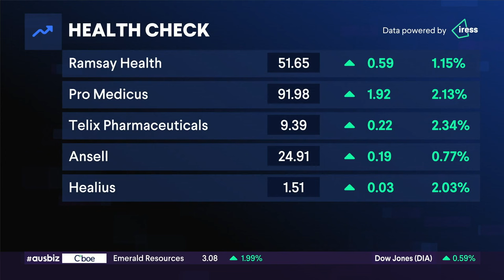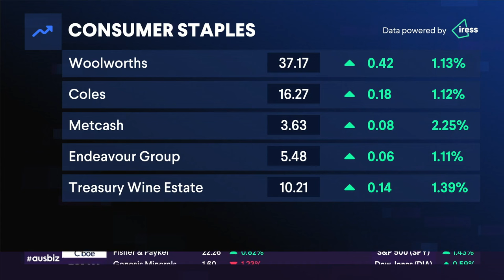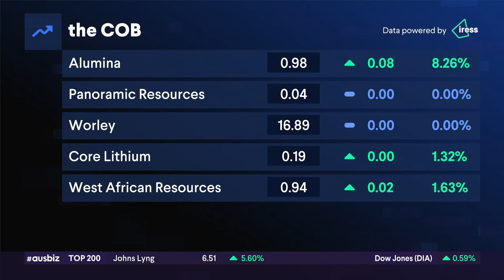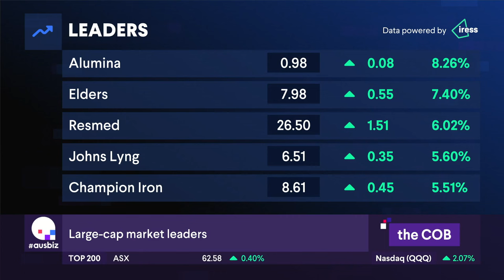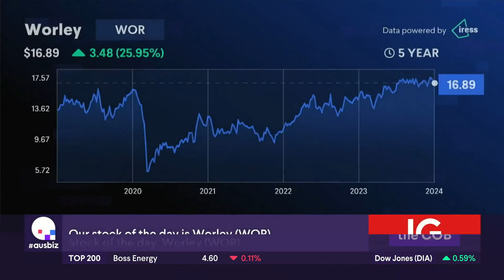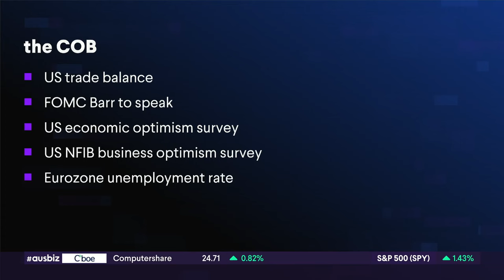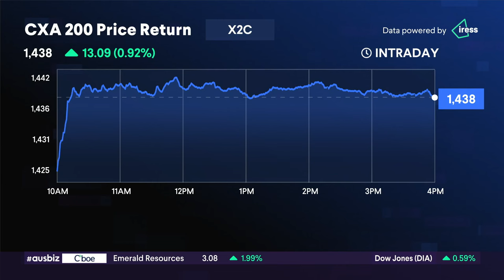the COB - 09.01.24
It was a solid day for investors, as the local market tracked the rally on Wall Street. The S&P/ ASX 200 Index gained 0.93% to 7520.50 points.

The strongest monthly retail sales report in three years bolstered sentiment, sending the consumer discretionary sector higher by 1.08%.

IT, healthcare, industrial and consumer staples stocks also rallied. The energy sector was the only one in the red, after oil prices fell on Monday.

In company specific news, Alumina (AWC) rose 7.91% as it supported JV partner Alcoa’s decision to curtail production at the Kwinana Alumina Refinery in Western Australia in order to cut costs.

CBA says the jump in retail sales, which showed spending jumped 2% in November, has no implications for the RBA’s next move. The November numbers were likely boosted Black Friday sales and CBA economists say the RBA will await the complete December quarter retail spending picture before making its next decision in February.

The Aussie dollar climbed to hold around US67.2c.